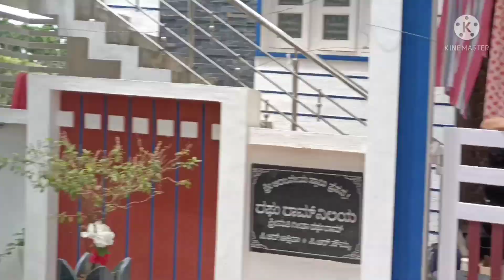Enjoyed a lot now it's time to say bye. Bhadravathi ll Going back to Davangere